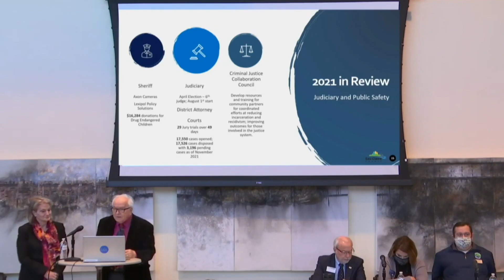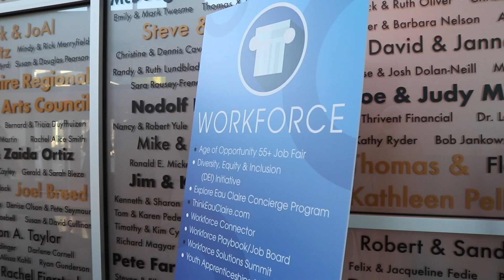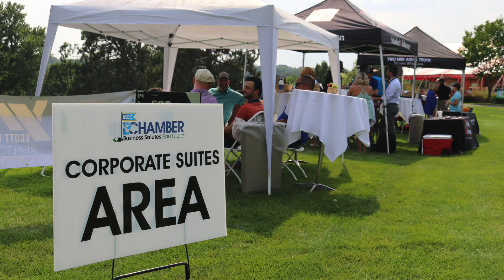Eau Claire Area Chamber of Commerce 2022 Annual Report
The Eau Claire Area Chamber of Commerce hosted the Eau What a Night: 107th Chamber Annual Meeting the night of Thursday March 31, 2022. The evening focused on honoring, networking and engaging with our business community. Over 500 Eau Claire Chamber of Commerce investors were in attendance to celebrate this year’s Chamber accomplishments in the areas of advocacy, leadership, education, workforce, and much more.

Featured that evening was our 2022 Annual Report. Hear from the Chamber staff about the programs, events and resources that have been in the works within the past couple of years.